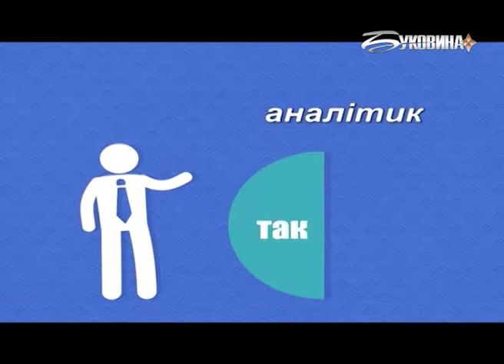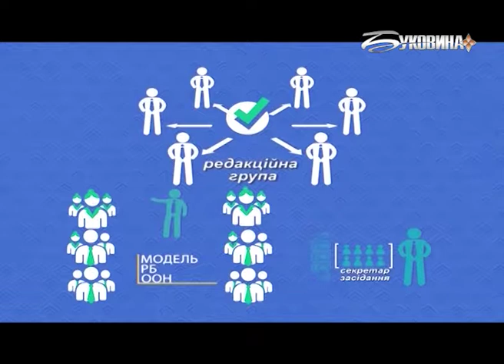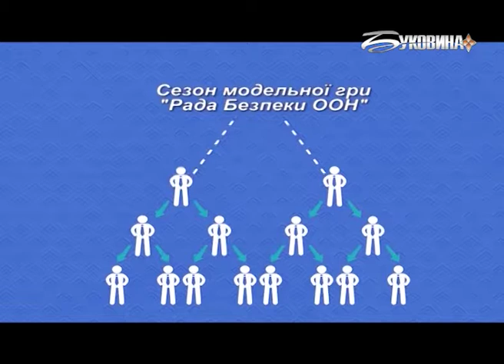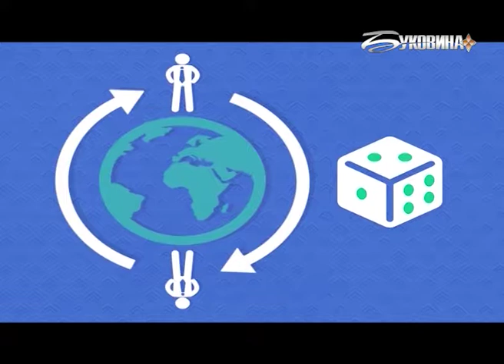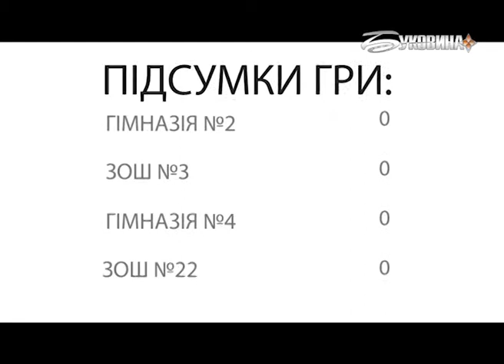"Модельна гра "Рада Безпеки ООН". Арабо-ізраїльський конфлікт(2 гра)